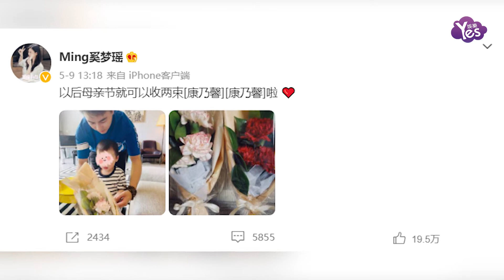豪門三胎是標配？剛生完一年就被公開催二胎，這也太令人窒息了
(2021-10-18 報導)